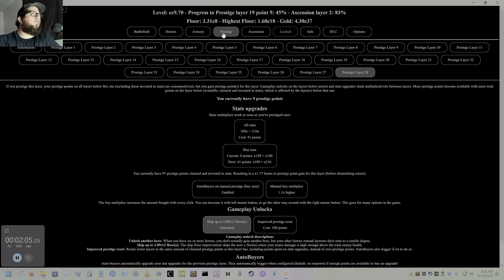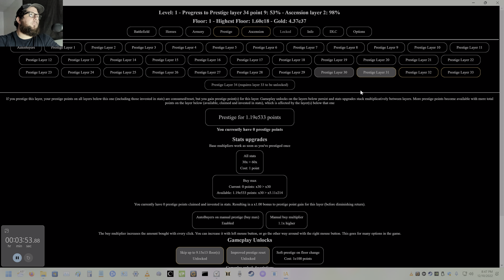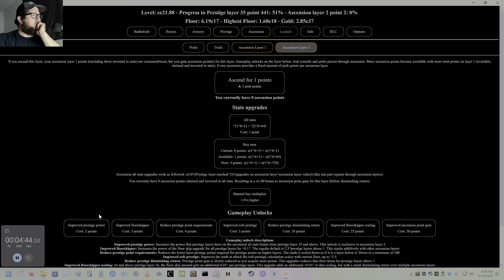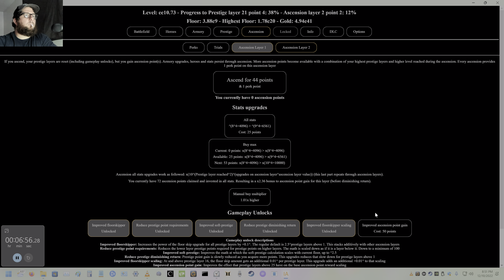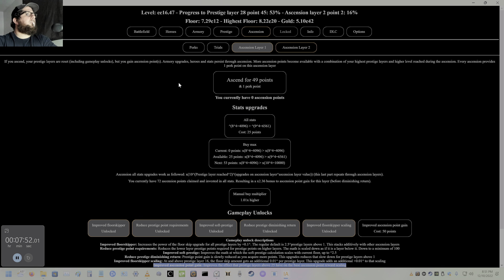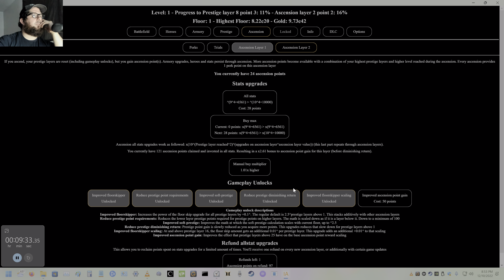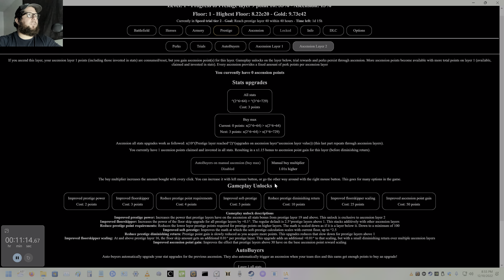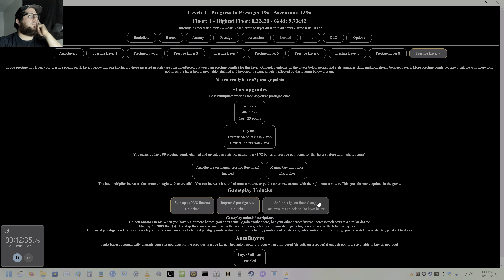Incremental Adventures - Part 67 Highest Floor 8.22e20 [4K 120FPS]